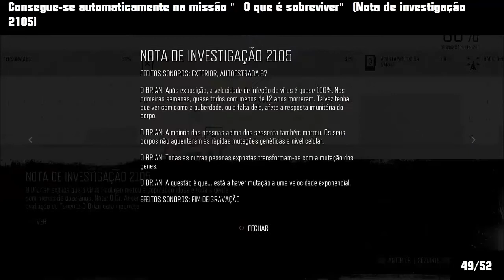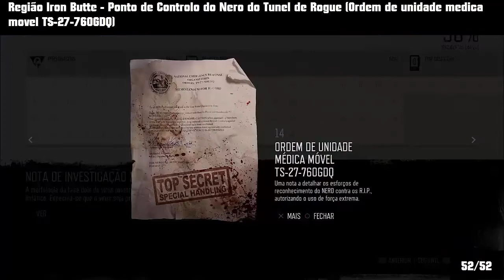Guia de trofeus Days Gone- Localização de todos os Registos do Nero- Part 4/4